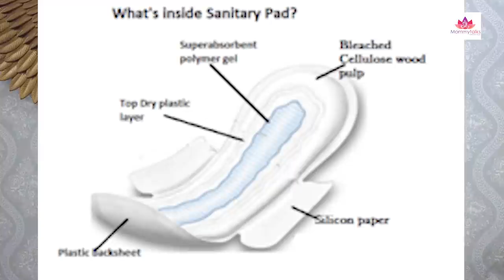நச்சு இரசாயனங்கள் & பிளாஸ்டிக் கலந்த sanitary pads இல்லிருந்து விடுபட வேண்டுமா ?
Menstrual hygiene and sustainable products

TO CONTACT MOMMYTALKS TEAM  for direct /Online Counselling and Online sessions contact

RECOMMENDED LINKS :

AMAZON STORE FRONT PAGE  to buy all the products :